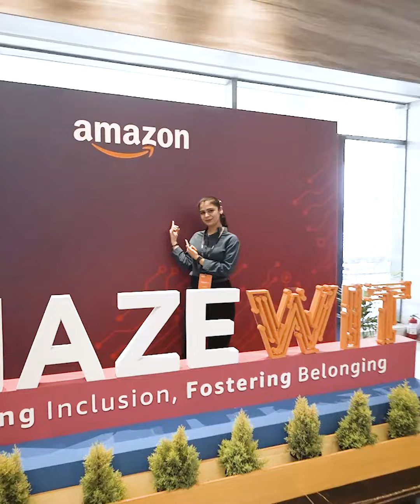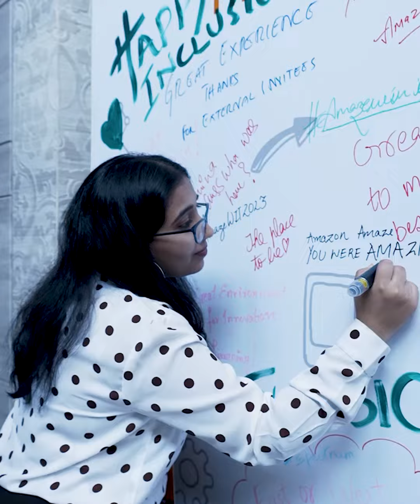AmazonWIT 2023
Insightful leadership sessions, captivating anecdotes, fun quizzes and a lot more at AmazeWIT2023!